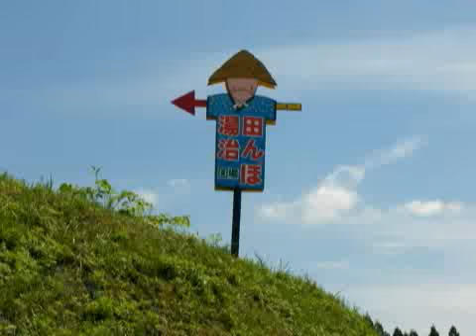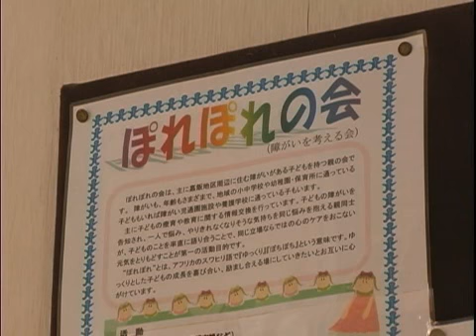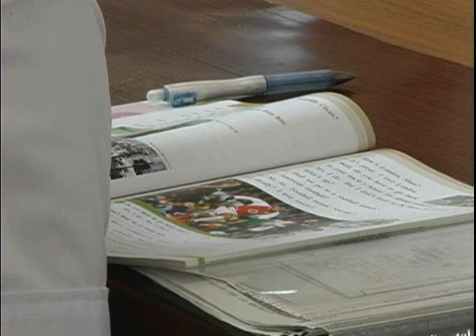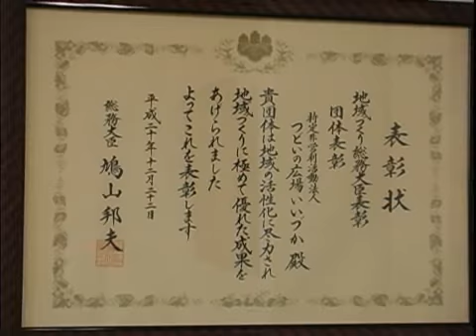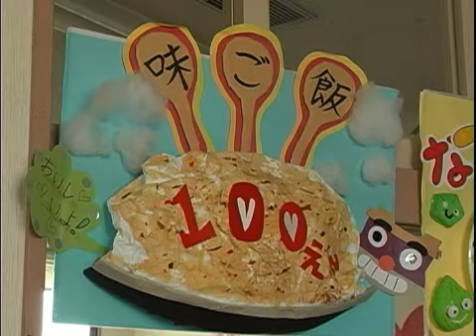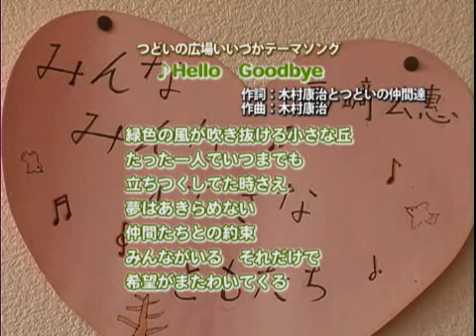NPO法人 つどいの広場いいづか